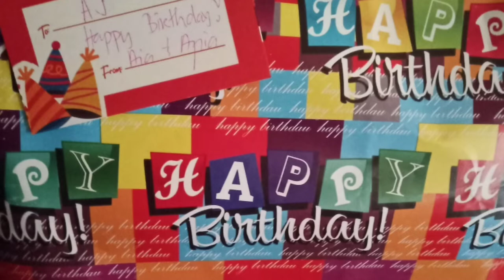Toy Car | TOYKINGDOM | ELECTRIC TOY CAR WITH REMOTE CONTROL FOR KIDS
Me and my family wanna give you daily dose of happiness!!

Will try to give tips on how to take care kids ages 6 and 2 years old how to manage the rambulan 😄 how to choose good things for them to use.

Kailangan maging wais n ina. 😄

Have Fun! 😉
Stay Positive! 🙏🥰